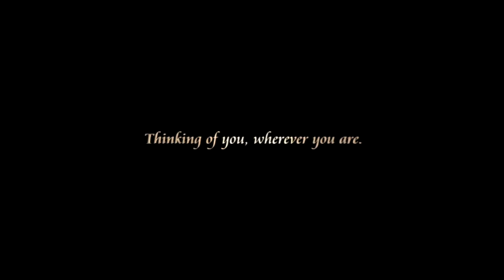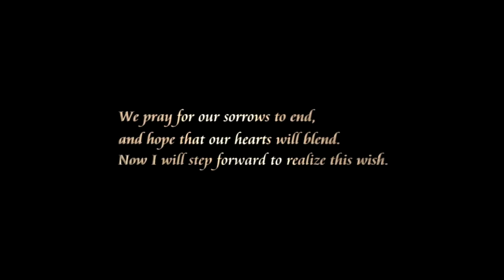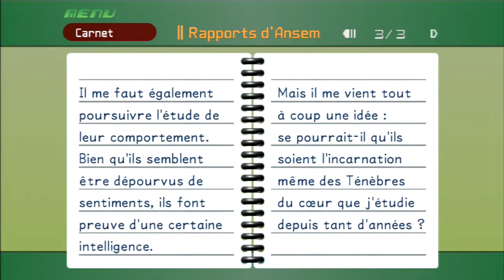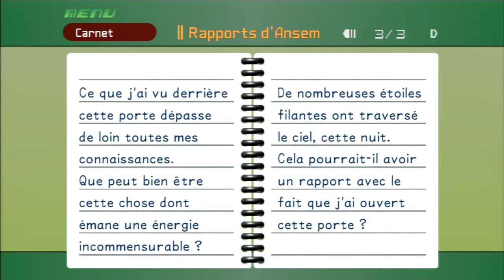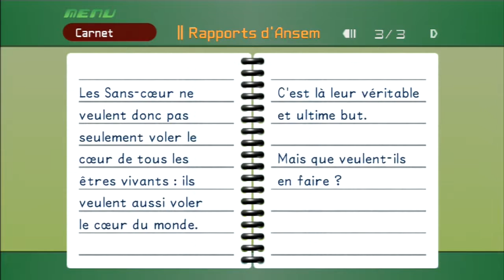Kingdom Hearts | BONUS | Lecture des rapports d'Ansem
Salut à tous ! Suite à l'achèvement de mon Let's Play sur Kingdom Hearts , je vous fais cette vidéo pour compléter l'histoire en lisant les 13 rapports d'ansem, essentiels à la compréhension de l'histoire.

mon skype : nicolas.genaille
psn : Nick7762
steam : nick7762